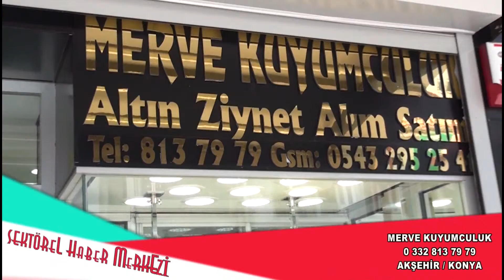Merve Kuyumculuk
Merve Kuyumculuk hakkında bilgi sahibi olmak için videoyu inceleyebilirsiniz